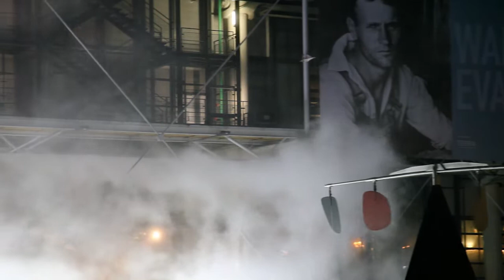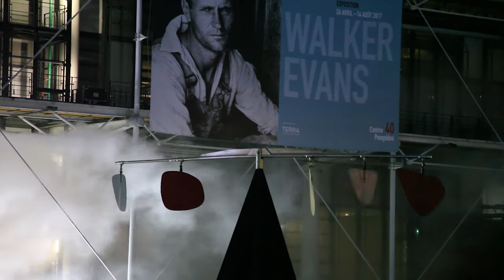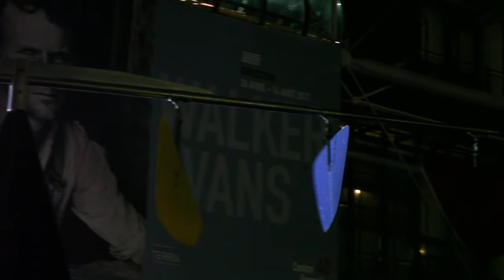KTL & Fujiko Nakaya NIAGARA REVERB #07150 03/06/17 Paris, Centre Pompidou (extraits)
*Fujiko Nakaya, sculptrice de brouillard
*KTL (Stephen O’Malley et Peter Rehberg), composition, arrangement et performance
*Alponom ensemble en accompagnement de KTL
*Manuel Poletti, spatialisation sonore

 Organisé par Les spectacles vivants du Centre Pompidou et IRCAM
Centre Pompidou, Piazza, Place Georges-Pompidou

(this is not a very good taping of the event)